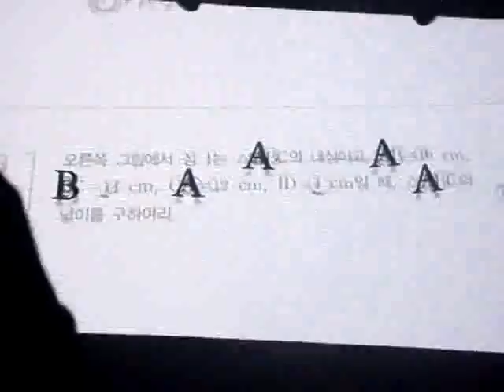[Fancam] B1A4 Showcase Jakarta 2013 VCR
1st BABA B1A4 Showcase in Jakarta 12 March 2013. That's right it's late but i wanna share this fancam.